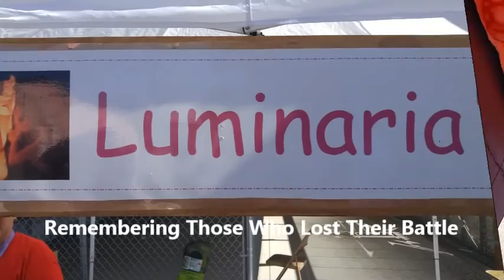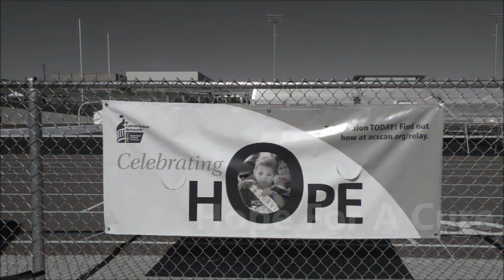Relay For Life Event - Cheyenne Wyoming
Residents, businesses and organizations got together to raise money to help fight cancer. Thanks to all who participated!

[Video Description]